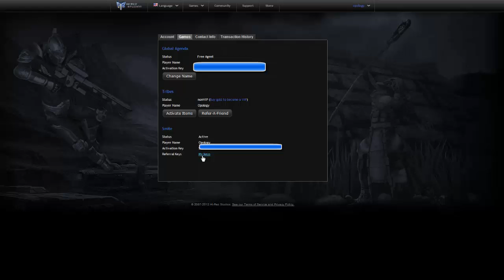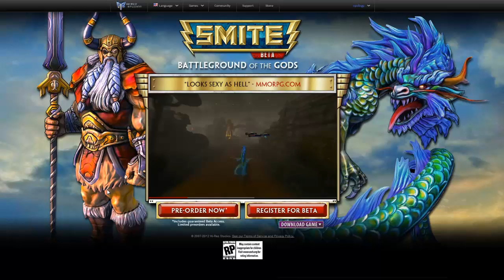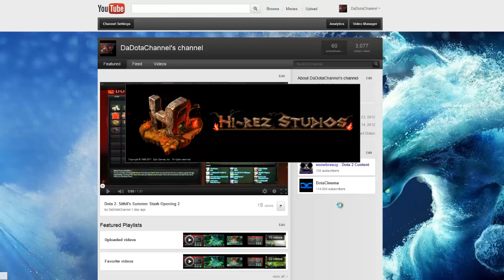SMITE Giveaway- 3 Beta Keys-CLOSED